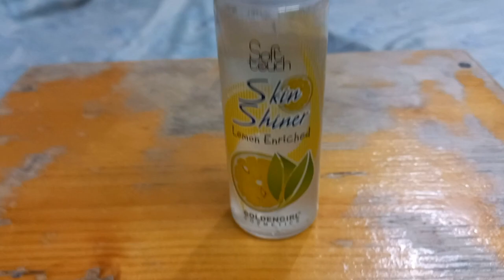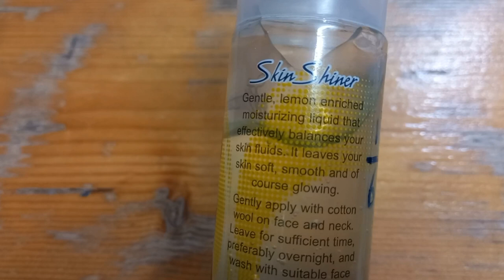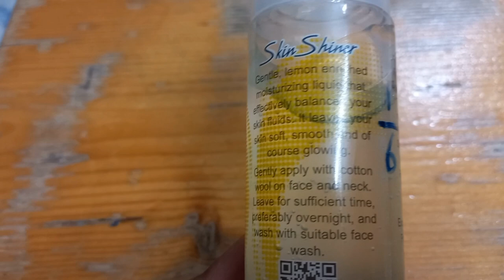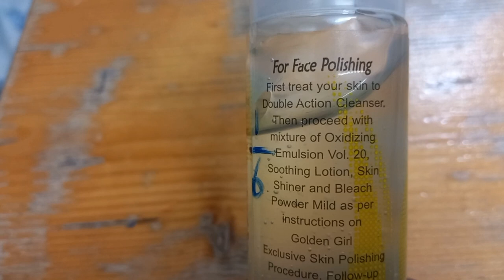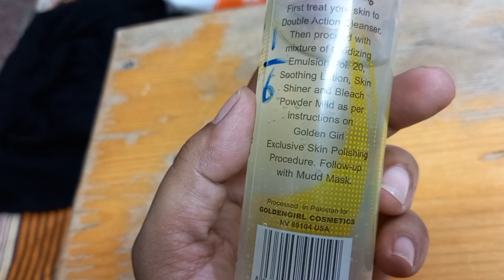soft touch skin shiner review | skin shiner lemon enriched golden girl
shared review about soft touch skin shiner